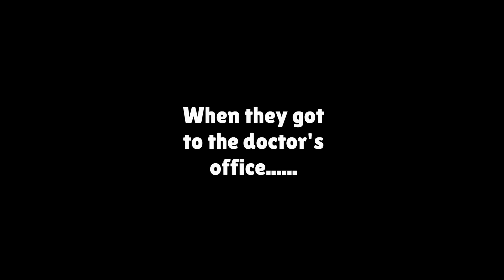Caillou Misbehaves at His Doctor's Appointment/Craps on the Nurse/Grounded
Caillou becomes very unhappy after he hears what's gonna happen to him at the doctor's office. Adult language, not for children.